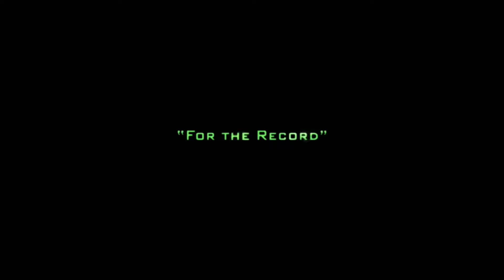Call of Duty Modern Warfare 2 Gameplay Walkthrough Part 1 - Training Grounds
Let's get crackin with the knackin.

Join the Circus!